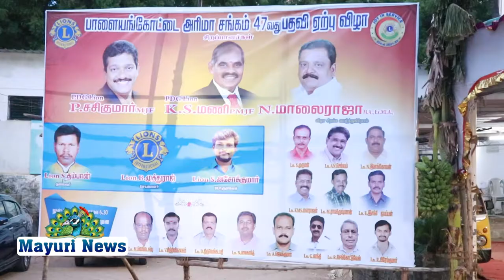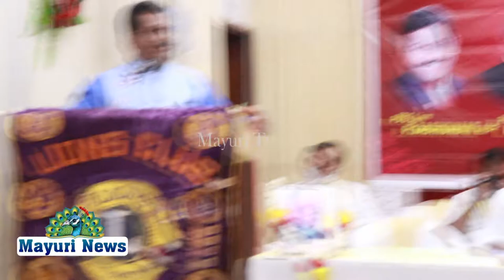பாளை அரிமா சங்க புதிய நிர்வாகிகள் பதவியேற்பு விழா | TAMIL | MAYURI TV | LIONS CLUB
பாளை அரிமா சங்க புதிய நிர்வாகிகள் பதவியேற்பு விழா.